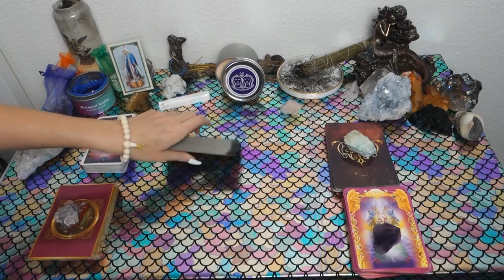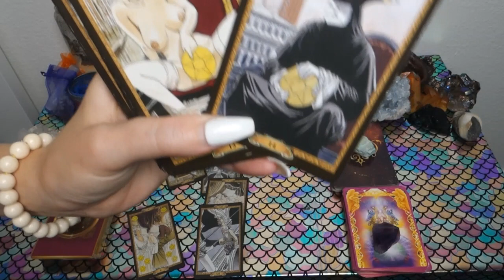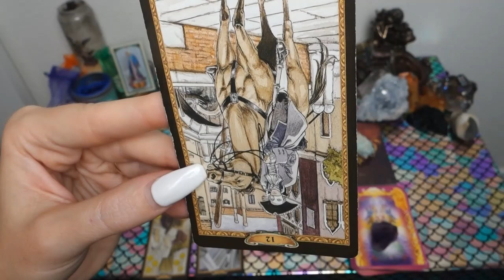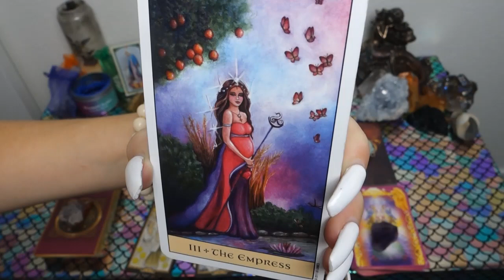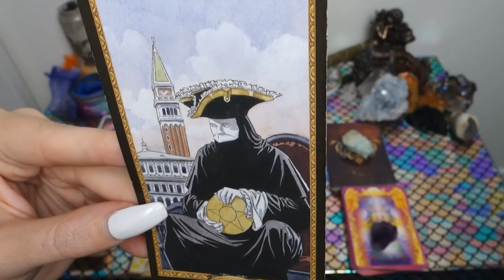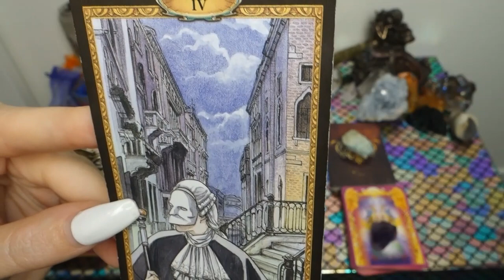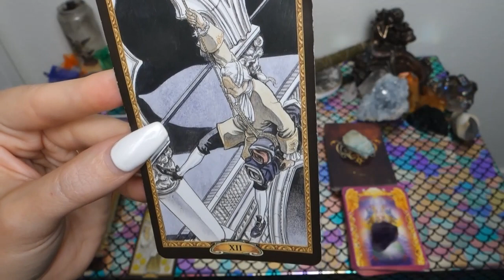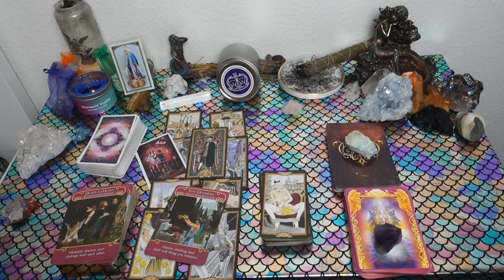GEMINI: You Deserve Better Than This.. August General Love Reading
This is a general love reading for the Sun, Moon, Rising, Venus, Mars, Jupiter and/or stellium sign of Gemini! Cross-watchers are welcome as well!

Or you can send me mail at:

9609 S. University Blvd.

1. Commenting on any of my YouTube videos with a mermaid, unicorn, or heart emoji

2. Following one of my Instagrams (following each Instagram counts as a separate entry) and liking and/or commenting on any picture using any of the emojis listed above You can find my Instagrams at the following links: